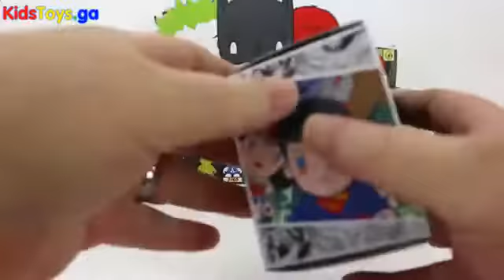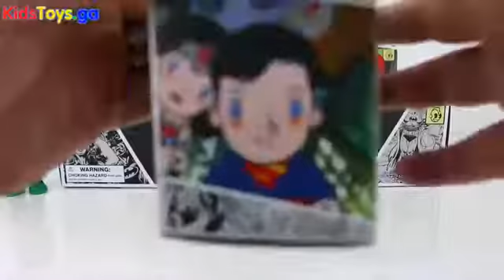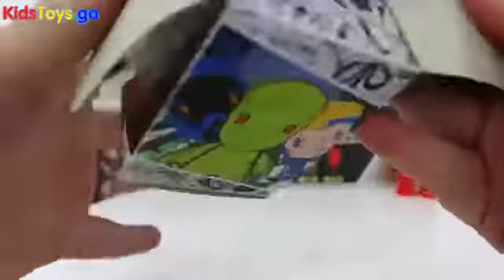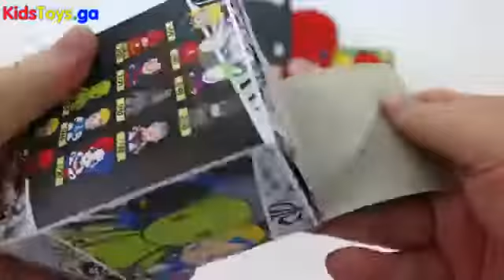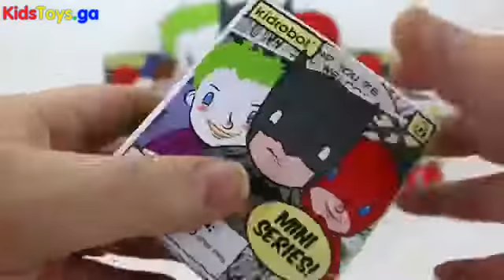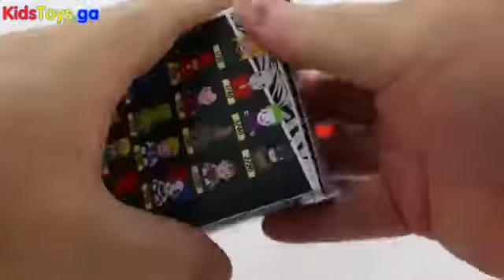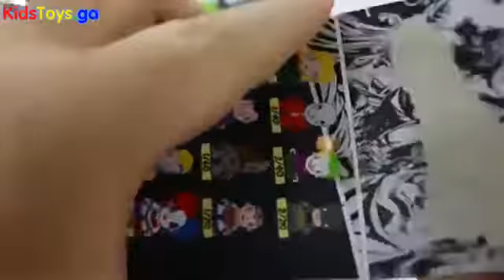DC Universe Batman Superman Kidrobot Surprise Box Kids Toys Superheroes Villains -kids Toys Lego